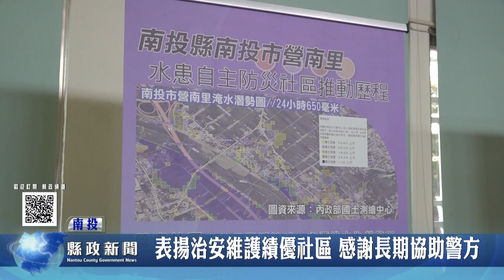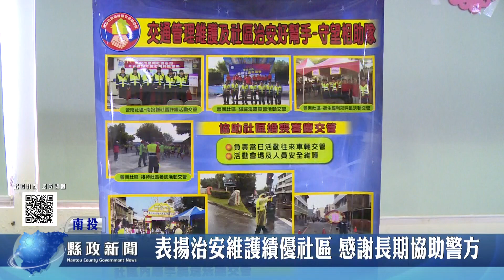表揚治安維護績優社區 感謝長期協助警方｜南投縣政新聞 2023.07.07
縣府在營盤國小辦理「112年社區治安研習觀摩活動」，為了感謝長期協助維護社區治安的社區守望相助隊，縣長許淑華頒獎表揚南投市營南社區、鹿谷鄉彰雅社區、水里鄉南光社區、名間鄉新南社區等治安工作績效評鑑績優社區，其中營南社區守望相助隊獲得內政部治安標竿社區的殊榮，堪稱社區楷模。